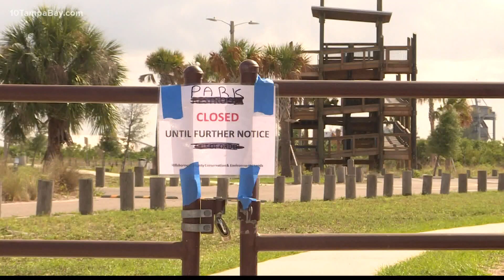Search for missing good Samaritan in Apollo Beach scaled back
The search for a man who disappeared offshore while trying to rescue a father and his young child has begun to wind down, the sheriff's office said Sunday morning.

Kristoff Murray, 27, saw the two struggling in the water Friday evening at the Apollo Beach Nature Preserve and went out after them. Rescue crews ultimately recovered the body of the man and, soon after, pulled the child from the water. The toddler died on the way to the hospital.

Sheriff Chad Chronister said during a news conference that the man and his son were wading in the water when they got caught in a current. The family members have not yet been publically identified.